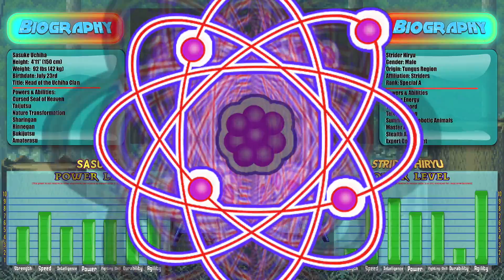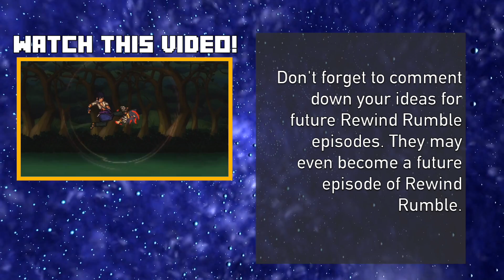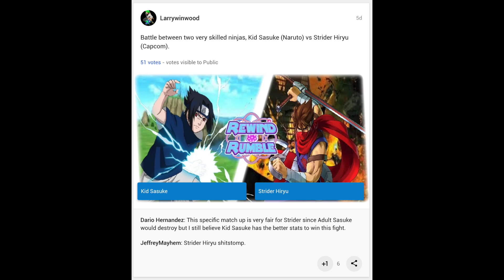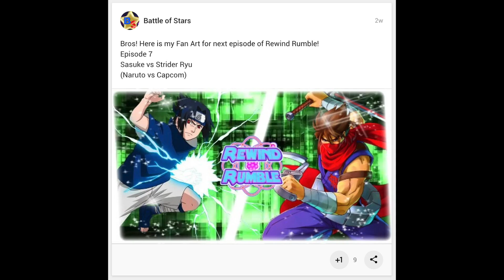KID SASUKE vs STRIDER HIRYU (Naruto vs Capcom Animation) | REWIND RUMBLE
Naruto is a Japanese manga series written and illustrated by Masashi Kishimoto.

Capcom Co., Ltd., or Capcom, is a Japanese video game developer and publisher known for creating multi-million-selling franchises such as Mega Man & Street Fighter.

Some characters and things to look out for: Naruto, Sasuke,  Goku, Saitama, Strider Hiryu, Kid Sasuke, Boruto, Shadow, & Sonic.